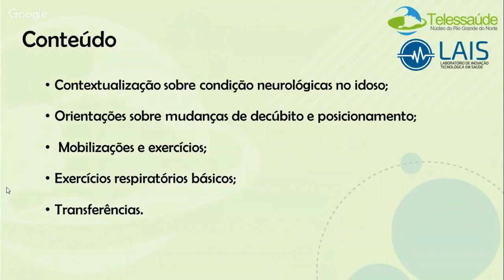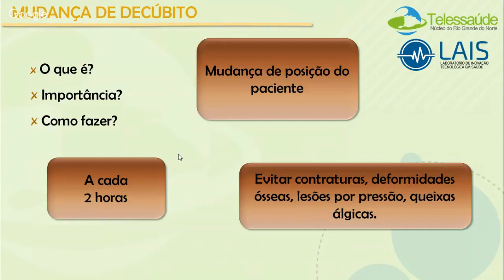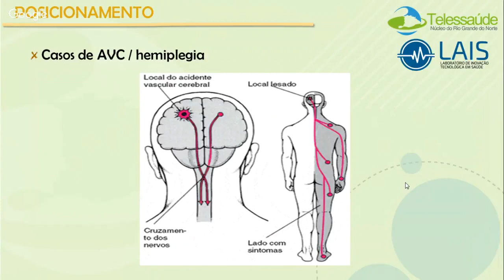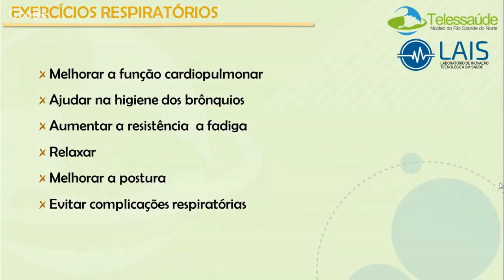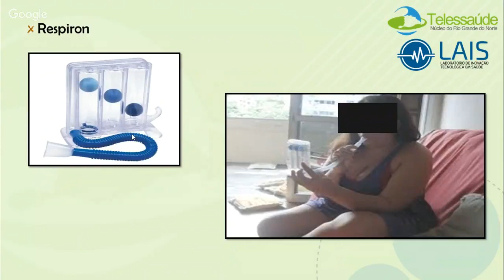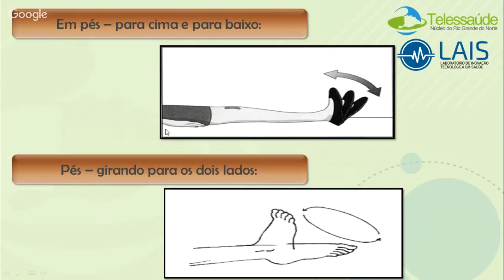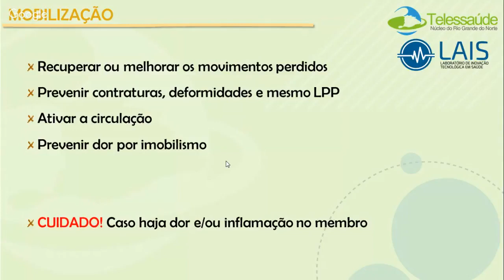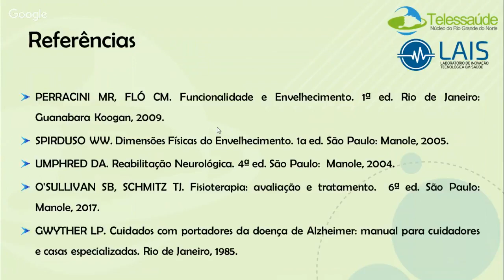Orientações da Fisioterapia para cuidadores de idosos com lesão neurológica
Idosos com lesão neurológica frequentemente precisam de cuidadores. Esses podem ser profissionais ou familiares. Ambos precisam de orientações gerais sobre seus pacientes ou familiares a serem cuidados, principalmente os cuidadores que não passaram por capacitações para isso. A fisioterapia atua frequentemente com esses idosos e pode, em paralelo, fornecer orientações e instruções para cuidadores sobre mobilizações, transferências, manuseios, exercícios, entre outros.